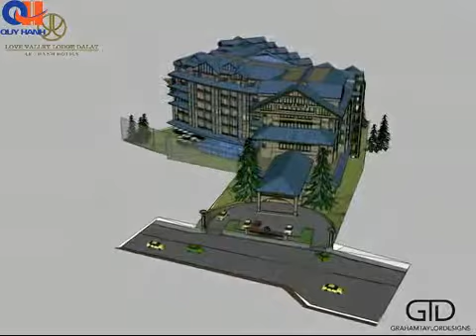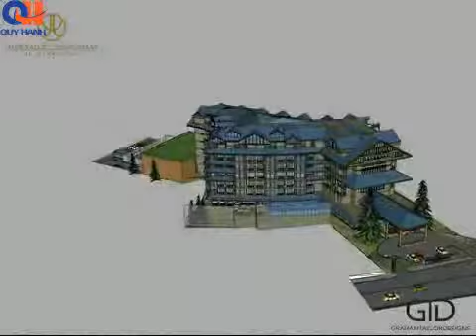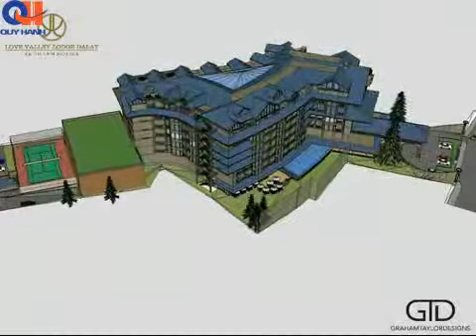Khách sạn Lê Thành Đà Lạt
Sàn Quý Hạnh - Đơn vị xúc tiến đầu tư và phân phối sản phẩm các dự án BĐS